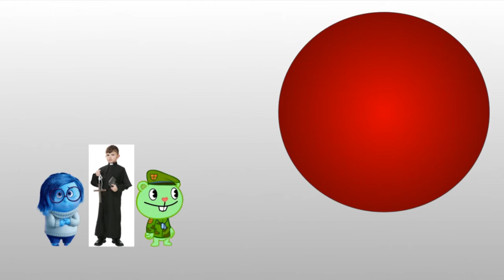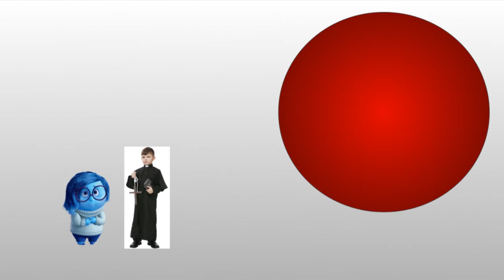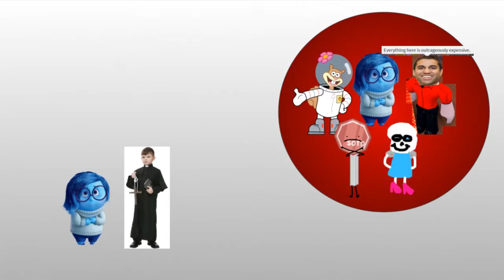Meet Your Maker: Chapter 1 Part 4 - "Lettuce Primero Trial"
Credits:
Phantom.